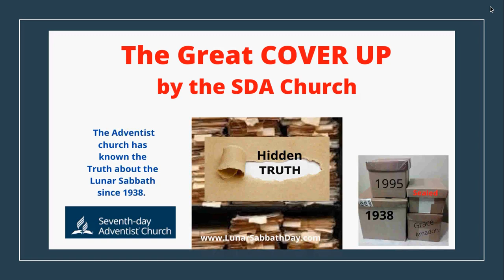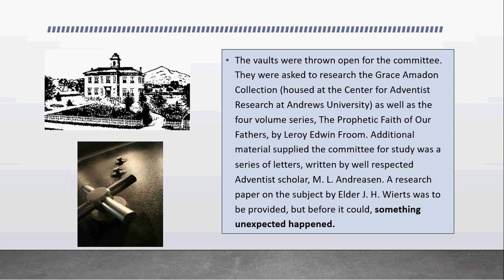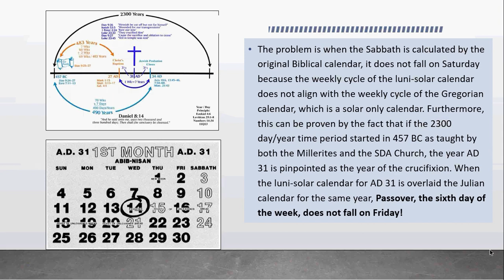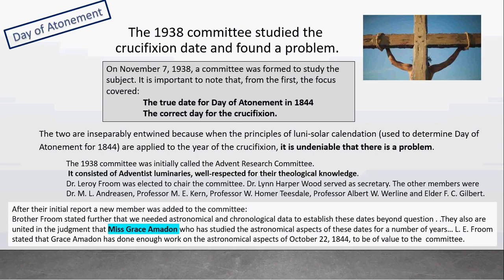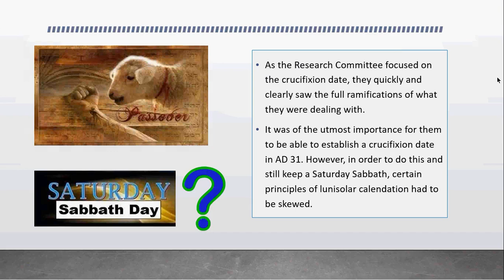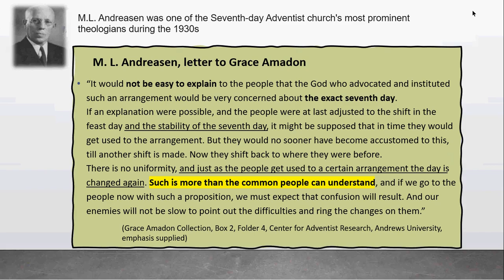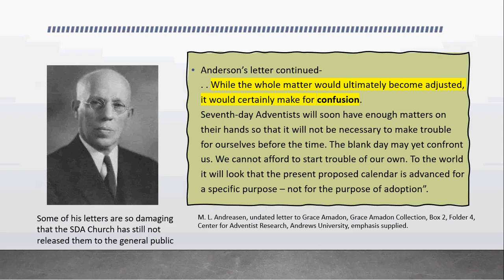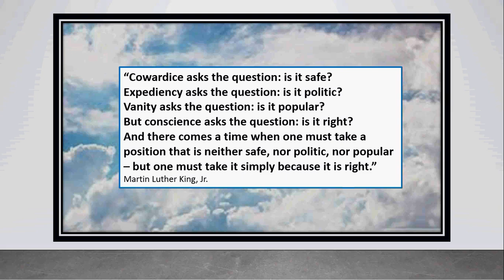The Great COVER UP by the SDA church. Seventh-day Adventists hide the Truth about the Lunar Sabbath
The Adventist Research Committees of 1938 and 1995  found that the Lunar Sabbath was the True Sabbath of the Bible. Both Adventist Committees were told to KEEP SILENT.

 If they should report the Truth of the Lunar Calendar, that the Biblical week does NOT have a continuous weekly cycle, it would be discovered that it certainly does NOT align with Saturday on the modern weekly cycle. The Truth is that Saturday on a Roman/Papal/Gregorian Calendar is not the Sabbath of the Bible.
A Quote from Ellen White:
“I saw that God had children who do not see and keep the Sabbath. They have not
rejected the light upon it. And at the commencement of the time of trouble, we were
filled with the Holy Ghost as we went forth and proclaimed the Sabbath more fully.
This enraged the churches and nominal Adventists, as they could not refute the Sabbath
truth. And at this time God’s chosen all saw clearly that we had the truth, and they came
out and endured the persecution with us. I saw the sword, famine, pestilence, and great
confusion in the land. The wicked thought that we had brought the judgments upon
them, and they rose up and took counsel to rid the earth of us, thinking that then the evil
would be stayed.” Early Writings, p. 33

Links:
Grace Amadon-The Ancient Jewish Calendation

Midnight Cry, April 27, 1843, p. 30; Signs of the Times, June 21, 1843, p. 123; Dec. 5, 1843, pp. 133-136; Midnight Cry, Feb. 22, 1844, pp. 243, 244.

Grace Amadon, “Millerite Computation of the October 22 Date,”   Box 2, Folder

Grace Amadon Collection, Center for Adventist Research, Andrews University. 4 Amadon, “Courageous Action of Millerites on ‘Jewish Calendar’ Problem,” Box 2, Folder 4, Grace Amadon Collection, p. 3, emphasis original.

S. Bliss, Analysis of Sacred Chronology, pp. 5-6, emphasis supplied.

See History of the Sabbath, page 31 and footnote 33. [Please

Wierts, letter to L. E. Froom, June 29, 1945.

 M. L. Andreasen, undated letter to Grace Amadon, Grace Amadon Collection, Box 2, Folder 4, Center for Adventist Research, Andrews University, emphasis supplied

Great Controversy, p. 399